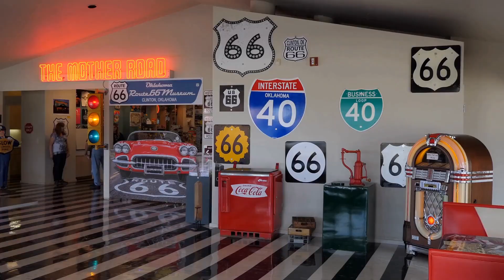蒙古帝国的建立：成吉思汗统一蒙古；蒙古国的现代发展：民主化与经济挑战；征服与适应：蒙古的历史兴衰：诸国简史10分钟20240205